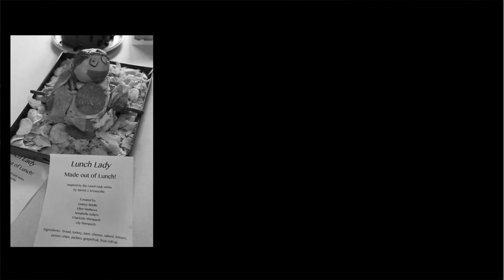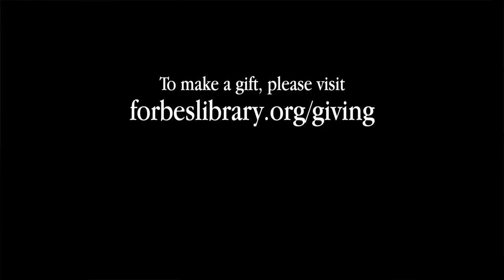Forbes Library Valley Gives 2017: The Library On The Hill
The Forbes Four is:
Lisa Downing
Dylan Gaffney
Brian Marchese
Jason Mazzotta

Featuring: Ralph Holley & Kat Janeczek

Written, Directed & Edited by Jason Mazzotta

Cover art by Dylan Gaffney

"The Library on the Hill" performed by...
Brian Marchese: lead vocals, drums, tambourine, cowbell, handclaps
Jason Mazzotta: backing vocals, guitars, bass, handclaps
Annie Regan: handclaps, harmony help